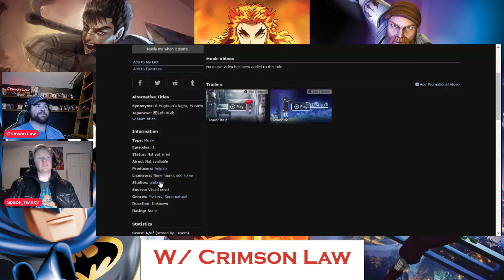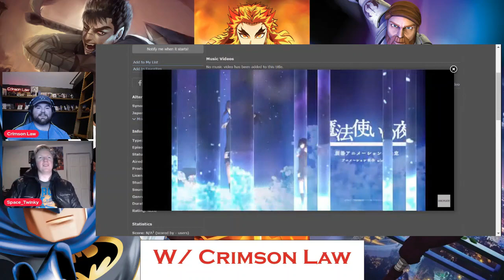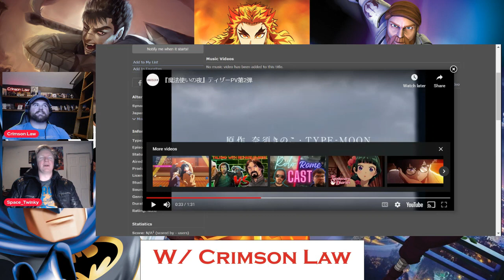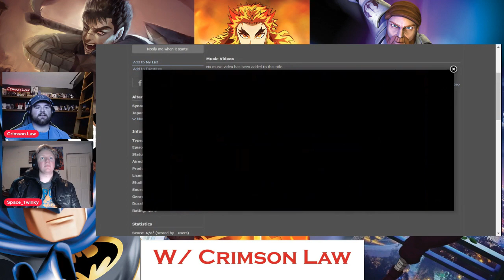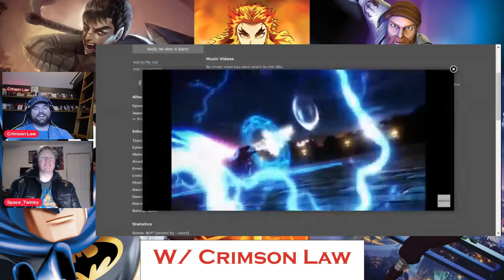This new ufotable Anime Movie looks AWESOME! [Clip from ANIMATED!]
Studio ufotable is certainly an outstanding animation studio. And their new project supports that assessment. The Witch on the Holy Night is a new movie the studio is putting out and it looks like a killer work of art.